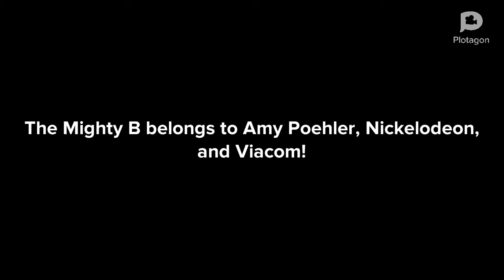The Mighty B: The Quest for the Great Badge Part 1 (Read Description)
I was going to upload this on Sunday, but I have plans to upload a gaming video, so I decided to do this now, I’m sorry if The Mighty B characters in this video don’t look anything like there original canonical counterparts, hey you can’t blame me if most of the better features in plotagon require silver, bronze, and gold memberships, I mostly did this because it’s been on my mind for a while, and also because I was bored, I hope you guys enjoy this video anyways.